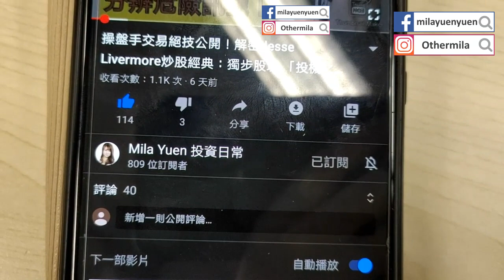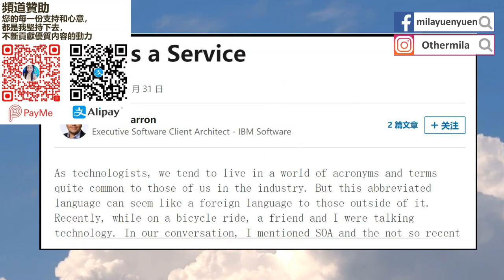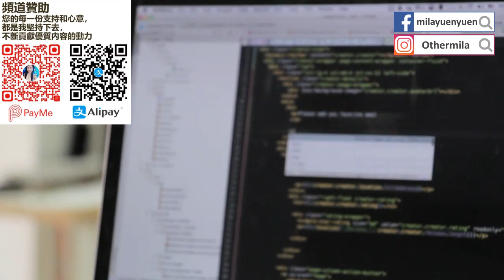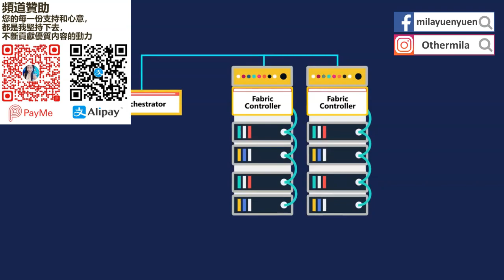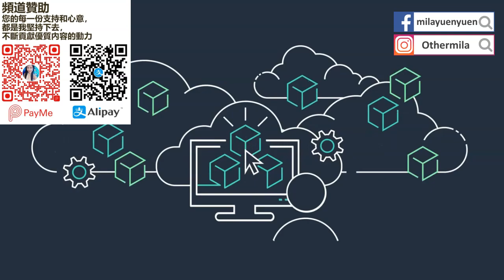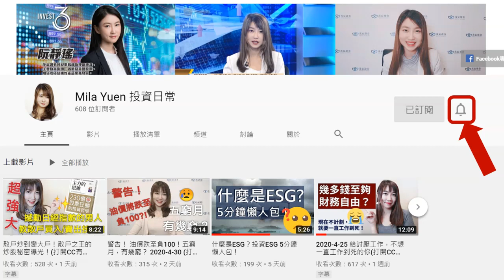雲計算、SaaS、PaaS、IaaS是什麼？ (打開CC有字幕) 美股港股有什麼SaaS公司？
講到雲計算，常常會聽到的 IaaS、PaaS 與 SaaS，到底什麼是雲計算？什麼是IaaS、PaaS 與 SaaS。在這影片，我不會用任何複雜用名詞，再同大家講美股港股有哪些Saas公司，令大家也可以輕鬆跟你的朋友解釋什麼是雲計算、IaaS  、PaaS 與 SaaS！